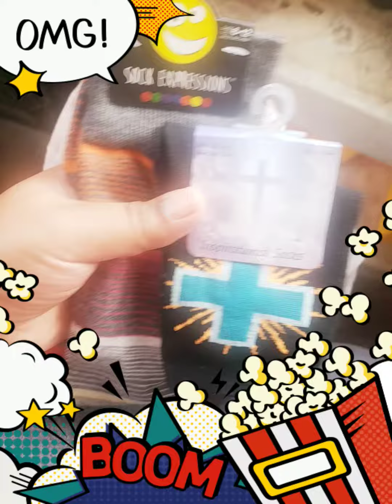Roses Discount Store📻🌏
📓😇🙏🎁💞KozeyLeoMillioneiress Entertainment & Life Journey America🗽